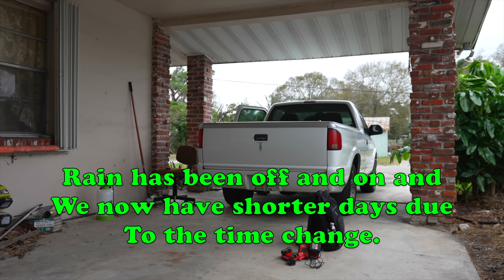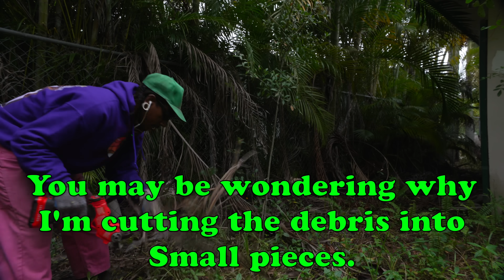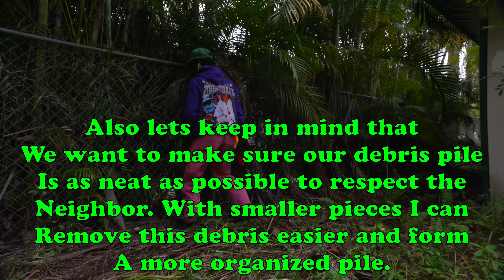This Homeowner Hasn't Seen His Backyard In Years!! 😲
This Elderly Homeowner Hasn't Seen His Backyard In Years Due To Overgrowth That He Cant Maintain On His Own! So I Helped Him For Free!!
Welcome back to the channel everyone and Merry Christmas Eve! On tonight's premiere we are still in the middle of Mr.Ulrich's backyard! Yes I said it. We Are Still Here! lol We caught some more rain early this week, but we couldn't stop working. I made 4 trips on 4 separate days to Ulrich's house to continue working. Theres so much debris that I spent all 4 days trimming and removing debris to his neighbor's yard. This backyard is a lot of work but it has been my most enjoyable project so far! Slow and steady wins the race and the race is far from over! Lets see how much more work we can get done. And well..will Mr.Ulrich be satisfied with the results so far! Let's find out!!

I will start doing mail Mondays in a few weeks to unbox mail that you all send in! Address is below.
Clean the City Inc.

** I WILL BE GOING LIVE ON TWITCH SOON TO DO VARIOUS BEHIND THE SCENES WORK FOR THE CHANNEL AND ORGANIZATION.

***My First Video Game (Clean The City.) Download the game, enter your nickname and email before starting and make sure to score the highest you can for a chance to win FREE Exclusive Game Merch! Links to the game are below!

*IF YOU ALL HAVE FACEBOOK PLEASE LIKE THE BLADEZ UNCUT MEDIA FAN PAGE,I WILL BE DOING LIVE STREAMS AND EXCLUSIVE CONTENT WITH GIVEAWAYS ON MY NEW  FACEBOOK PAGE SOON! 😊
MAKE SURE TO FOLLOW AL AND AP ON INSTAGRAM @ALBLADEZ & @CLEANTHECITYINC FOR EXCLUSIVE CONTENT! If you enjoy watching AP play basketball you can also find his basketball content on his TIKTOK @Cleanthecityinc

If you're interested in buying  Al Bladez Merch,Al has a personal merch line connected to his YouTube account.

The non profit is now ACTIVE! And I have some special “things” for those who plan on donating to the non profit. Even though everything given to my non profit will be for a great cause I cannot leave any of you empty handed. So the option to donate will be available and also an option for becoming a MEMBER OF MY CREW! All will receive a free gift for donating any amount, but if you decide to become a member for a small monthly fee, I will be providing you with some goodies! I can’t say much but more will be revealed in time. If you are interested in donating to the Clean The City Non Profit Organization please email Please include in the email description or subject if you would like to be a donor or a member of the crew so that I may direct the specific details and information for your needs. I will be adding you all to my personal email list to keep you updated on the non profit organization and future events!